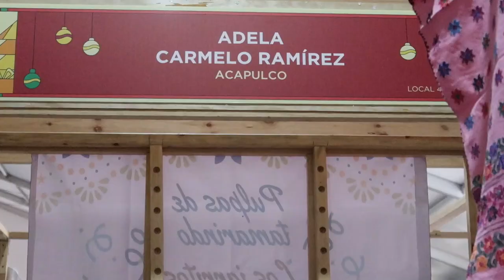🎄Llega la NAVIDAD a CDMX con GRANDES SORPRESAS.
Éste año la verbena en el zócalo cuenta con algo más que diversion y muchos spots para que llenes de fotos tus redes sociales, entérate de lo que ahora tú puedes aportar en éstas fechas.